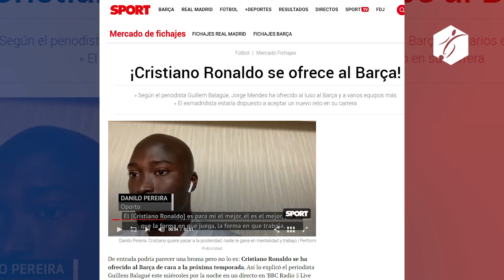¡B0MBAZ0 del DÍA! RONALDO OFRECIDO al BARCA y TRATÓ de VOLVER al MADRID según PERIODISTA de BBC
ESTA MAÑANA LOS DIARIOS CATALANES DESPERTABAN CON UNA NOTICIA BOMBA, CRISTIANO RONALDO SE HABRÍA OFRECIDO AL FC BARCELONA, UNA NOTICIA QUE AL LEER EL TITULAR SUENA A NOTICIA TRUCHA, PARA ENTENDER ESTA NOTICIA QUE SE SOLTÓ ESTE JUEVES VAMOS A AL CONTEXTO.
ANTE LA ELIMINACIÓN DE LA JUVENTUS DE LA UEFA CHAMPIONS LEAGUE CRISTIANO RONALDO ESTA EVALUANDO SERIAMENTE EN DEJAR ITALIA EN BUSCA DE NUEVOS RETOS DONDE PUEDA ALCANZAR LA LIGA DE CAMPEONES QUE ES SU GRAN OBSESIÓN, CON EL EQUIPO ACTUAL DE LA JUVE EL LUSO SABE QUE NO TIENE MUCHAS ASPIRACIONES DE LOGRARLO..
PERO EL QUERER SALIR DE LA JUVE NO SERIA RECIENTE, SEGÚN EL PERIODISTA GUILLEM BALAGUE QUE FUE EL CAUSANTE DE TODO ESTE REVUELO ASEGURÓ QUE LA JUVE QUIERE REDUCIR DRÁSTICAMENTE LO 23 MILLONES DE SALARIO DE CRISTIANO, POR LO QUE EL LUSO HABÍA PERDIDO A SU AGENTE JORGE MENDES QUE LE BUSQUE NUEVO EQUIPO Y EN ESTA BÚSQUEDA SE HABRÍA CONVERSADO CON EL MISMO REAL MADRID QUIEN HABRÍA DICHO QUE NO A LA VUELTA DEL LUSO, EL PARIS SAINT GERMAIN QUIEN HA SONADO FUERTEMENTE Y TAMBIÉN SALIÓ EL NOMBRE DEL FC BARCELONA, A CONTINUACIÓN TE DEJO EL EXTRACTO DE LAS DECLARACIONES DE GUILLEM QUIEN HA CAUSADO TOTAL REVUELO ESTA MAÑANA….